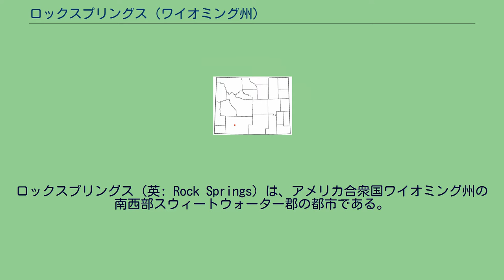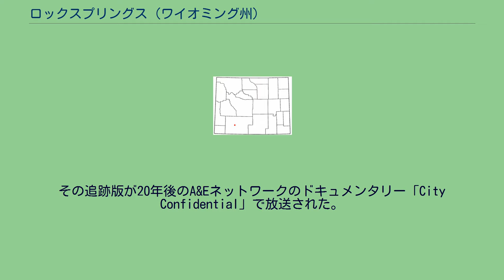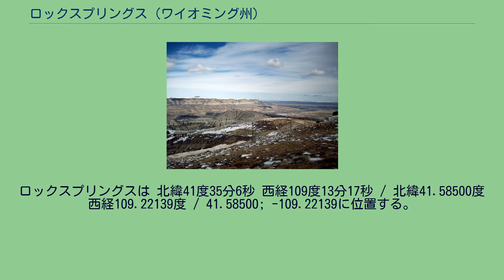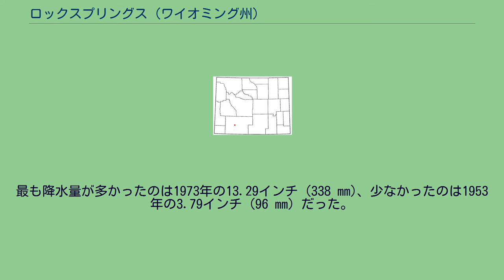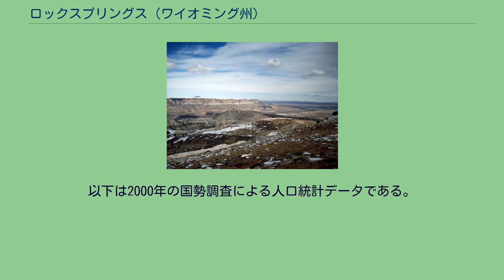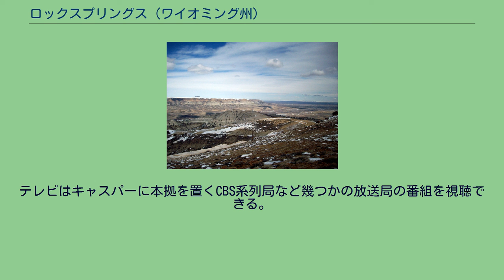ロックスプリングス (ワイオミング州)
ロックスプリングス（英: Rock Springs）は、アメリカ合衆国ワイオミング州の南西部スウィートウォーター郡の都市である。
2010年の国勢調査での人口は23,036人であり、2000年の18,708人から23％増加した。
人口ではワイオミング州第5位の都市である。
ロックスプリングス小都市圏の主要都市であり、都市圏人口は37,975人である。
アメリカ史の中でも最悪の人種暴動と言われるロックスプリングス虐殺は、1885年9月2日、ロックスプリングスに近い鉱山の労働者の中で起こった。
この事件で少なくとも28人の中国人鉱山労働者が殺害された。
現在でも町の外には昔の鉱山の跡が残っている。
1970年、ロックスプリングスの警察署と市政府の中で汚職があったために、CBSテレビのドキュメンタリー番組「60 Minutes」で報道された。
その追跡版が20年後のA&Eネットワークのドキュメンタリー「City Confidential」で放送された。
この映像は「ロックスプリングス：無法西部の危険な呼び物」と名付けられた。
ロックスプリングスには西ワイオミング・コミュニティ・カレッジがある。
またスウィートウォーター郡催し会場では毎年カーニバルとコンサートのあるワイオミングズ・ビッグショーが開催されている。
ロックスプリングスは大量の石油と天然ガスを産出するエネルギー資源の豊富な地域に位置している。
ロックスプリングスは 北緯41度35分6秒 西経109度13分17秒 / 北緯41.58500度 西経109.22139度 / 41.58500; -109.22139に位置する。
市の標高は6,759フィート (2,060 m) である。
ロックスプリングスはステップ気候亜乾燥帯（ケッペンの気候区分BSk）に属する。
冬は寒くて雪が多く、夏は暖かい。
降水量は一年間を通じて大きな差が無く、月間降水量は0.50インチ (13 mm) から0.60インチ (15 mm) であるが、5月は通常1.20インチ (30 mm) と最も降水量の多い月である。
1月の平均気温は最高が 29.1°F(−1.6℃)、最低が 11.2°F(−11.6℃) である。
7月の平均気温は最高が 83.4°F(28.6℃)、最低が 53.4°F(11.9℃) である。
気温が 90°F(32℃) 以上になるのは平均して6.4日ある。
気温が 32°F(0℃) 以下になるのは平均して195.5日、0°F(−18℃) 以下になるのは14.3日ある。
過去最高気温は1902年5月17日の 112°F(44℃)、過去最低気温は1963年1月12日の −37°F(−38℃) だった。
年間平均降水量は8.73インチ (222 mm) である。
観測できる降水量がある日は平均75日である。
最も降水量が多かったのは1973年の13.29インチ (338 mm)、少なかったのは1953年の3.79インチ (96 mm) だった。
1月あたりの降水量が最も多かったのは1889年6月の6.50インチ (165 mm) だった。
24時間あたりの降水量が最も多かったのは1899年6月12日の3.50インチ (89 mm) だった。
1年間で最も降雪量が多かったのは1975年で94.0インチ (239 cm) だった。
1月あたりの降雪量が最も多かったのは1971年10月の22.5インチ (57 cm) だった。
ロックスプリングスの公共教育はスウィートウォーター郡第1教育学区が管轄している。
この学区には小学校8校、中学校1校および高校が1校ある。
オルタナティブ・スクールのインデペンデンス高校もある。
州間高速道路 アメリカ国道 ワイオミング州道 ロックスプリングス市にはロックスプリングス・スウィートウォーター郡空港を使って行くことができる。
ユニオン・パシフィック鉄道がロックスプリング市を通っている。
ロックスプリングス地域では各種の新聞が発行されている。
ラジオは多くの局がある。
テレビはキャスパーに本拠を置くCBS系列局など幾つかの放送局の番組を視聴できる。
毎年7月と8月、ワイオミングズ・ビッグショーと呼ぶ郡の祭を開催している。
この行事では遊園地の乗り物、屋台、レストランおよびライブの...